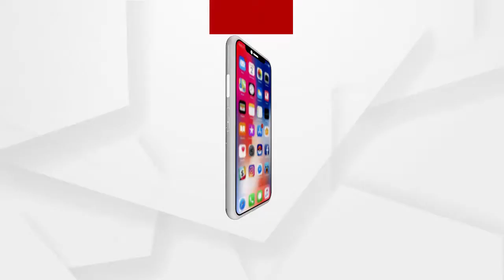ଜମି ବଦଳରେ ଜମି ଦେବାକୁ ସରକାର ପ୍ରତିଶୃତି ଦେଇଥିଲେ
ଜମି ବଦଳରେ ଜମି ଏବଂ କ୍ଷତି ପୂରଣ ଦେବାକୁ ସରକାର ପ୍ରତିଶୃତି ଦେଇଥିଲେ...କିନ୍ତୁ ବର୍ତ୍ତମାନ ସେସବୁ ପୂରଣ ହୋଇପାରୁନାହିଁ...ବୁଜି ଅଞ୍ଚଳ ବାସିନ୍ଦାଙ୍କ ପ୍ରତିକ୍ରିୟା.